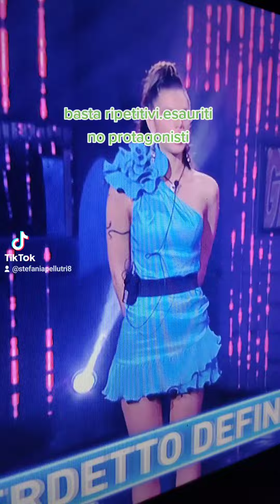GRANDE FRATELLO TROPPI MESI.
quest' anno il GF piace e non piace... intanto sono spariti i vip anziani; anche se fuori la Patrizia Rossetti è cosa buona e giusta...ma ora i soliti accordi sottobanco e coppie x modo di dire..non fanno ne allegria ne simpatia..e nelle serate di lunedì e giovedì vediamo più CARMEN RUSSO CHE I VIP USCITI FALLA CASA...STRANO..